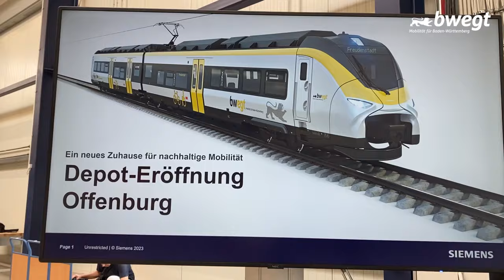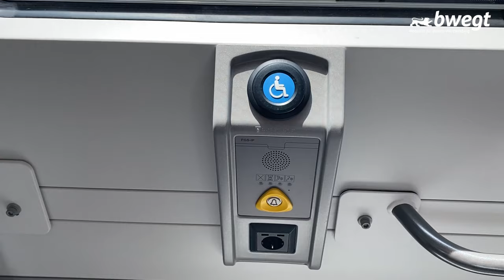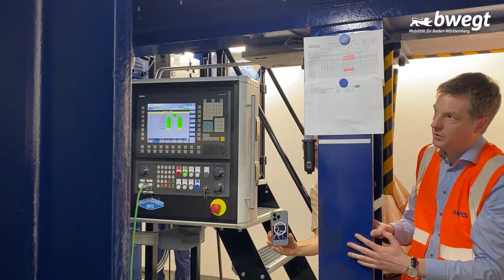Silvi in der Werkstatt der Zukunft - Batteriezüge und moderner ÖPNV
Auch der modernste Zug lebt nicht ewig lang 😕 – zumindest ohne ordentliche Wartung 🧐. Damit die klimafreundlichen Batteriezüge des Typ Mireo Plus B 🚅 möglichst viele Jahre im Top-Zustand durch Baden-Württemberg düsen, hat die SWEG eine neue Bahnbetriebswerkstatt in Offenburg errichtet 👷🧰. Passend zur Eröffnung war unsere Mobilitäts-Checkerin Silvi vor Ort, um sich Werkstatt und Züge mal von innen anzuschauen 🔎. Dabei trifft Silvi auch Video-Stargast und Verkehrsminister Winfried Hermann. 🤩

00:16 – Das Besondere an der Bahnbetriebswerkstatt
00:35 – Silvi erkundet die Werkstatt
00:49 – Was geschieht in einer Bahnbetriebswerkstatt?
01:21 – Testfahrt mit dem Miro Plus B
02:09 – Verkehrsminister Winfried Hermann zur Betriebswerkstatt
02:47 – Warum der ÖPNV Arbeitskräfte sucht
03:18 – Tagesfazit von Silvi

Als Lokführer:in selbst den Zug durch die Landschaft steuern, einen Bus fahren, an den Fahrzeugen werkeln oder Kund:innen begleiten – das wäre dein Traum? Hier geht‘s zu den Stellenanzeigen